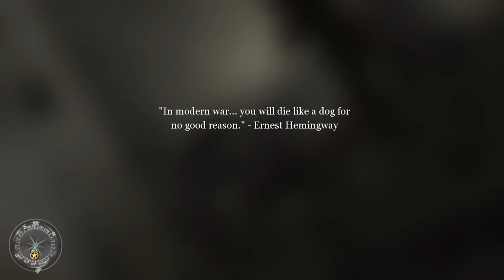Call of Duty 2 - Operation Supercharge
i like this mission because of the Lee-Enfield Scoped or Scoped Lee-Enfield